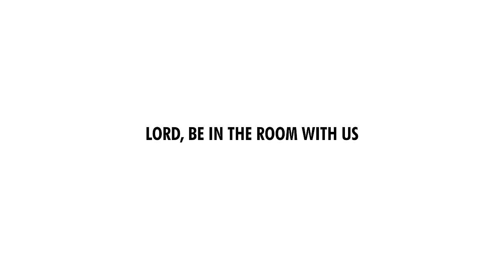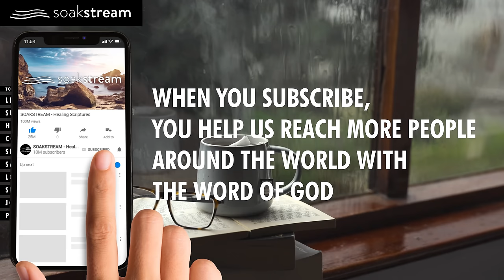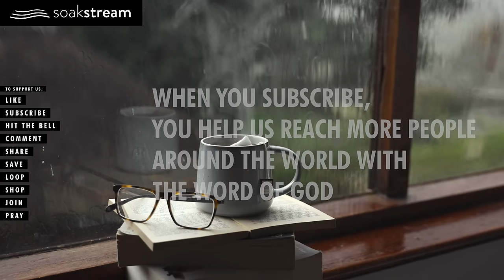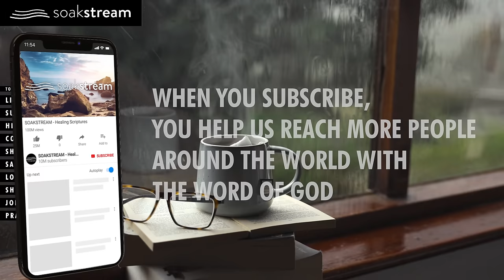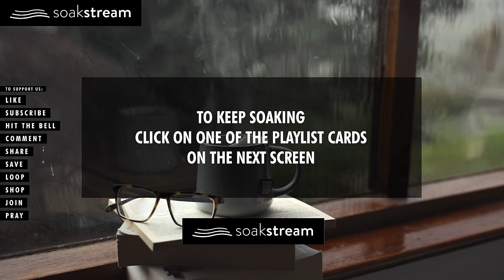Bible Verses with Rain and Thunderstorm Sounds for Sleep and Meditation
Sleep With God's Word WITH RAIN AND THUNDERSTORM SOUNDS. Experience the peace and power of the Spirit of the Lord in the room with you. Play these Scriptures all day and night and see what God does. See how He changes the atmosphere in and around you, and lifts your spirit and mind within you. We love you all in Christ!

* 10% of all the proceeds from all of our products/services help raise money for 3rd world missions taking the Gospel/love/light of Jesus around the world. Seriously, thank you SO MUCH for your support.

GOD BLESS!